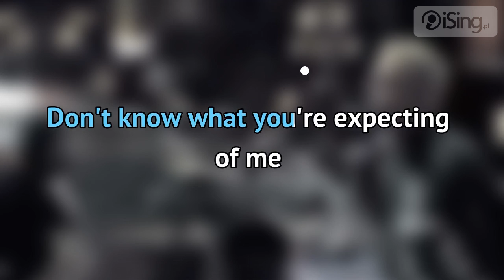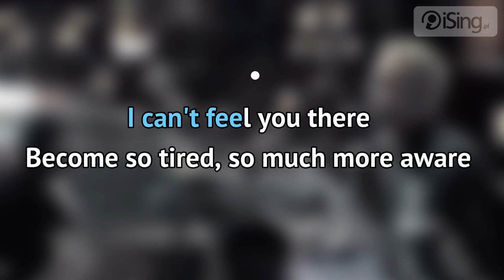Linkin Park - Numb (karaoke iSing)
- zaśpiewaj całą piosenkę na iSing.pl, również bez linii melodycznej (za darmo)! Dziękujemy za obejrzenie próbki :)

Jeden z największych przebojów i najbardziej uznanych piosenek kalifornijskiej grupy nu metalowej Linkin Park. Utwór pochodzi z drugiego studyjnego albumu zespołu pt. „Meteora". Na teledysku do piosenki została przedstawiona historia młodej artystki nie mogącej podołać wymaganiom rodziców.